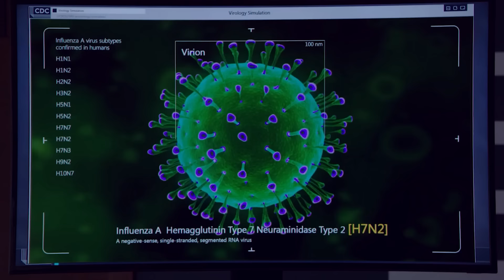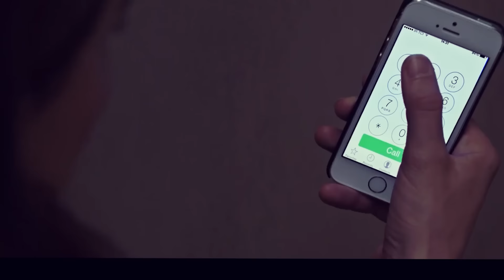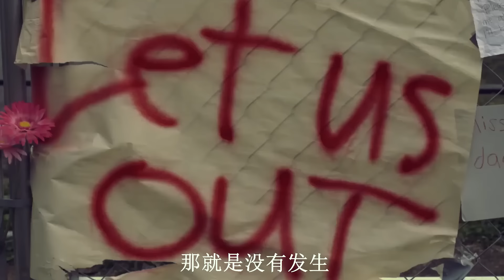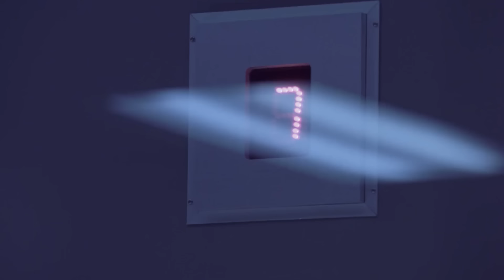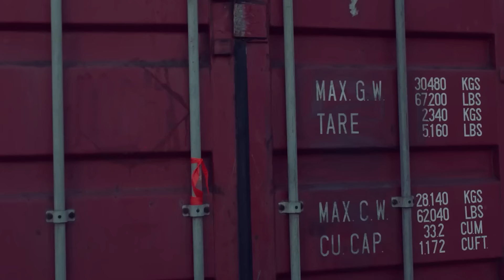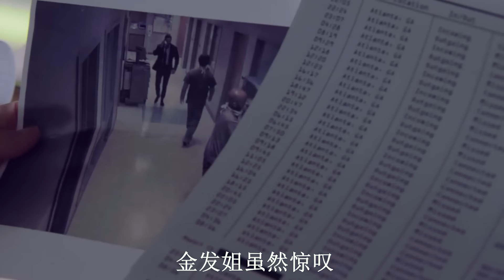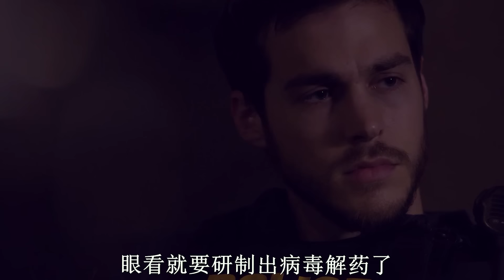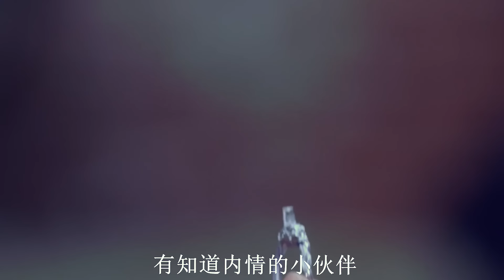【阿奇】一口气看完末日惊悚剧《隔离死城》：未知病毒来袭，全城隔离/揭露病毒不为人知的阴谋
末日惊悚剧《隔离逃生》：未知病毒来袭，全城隔离